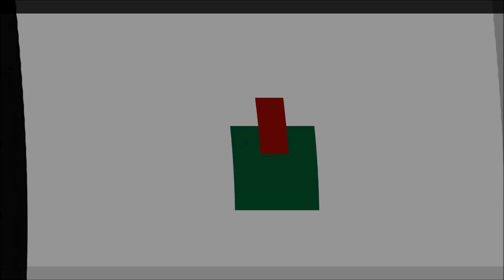Nature And Insects 2024 07 02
Me, my son and my daughter love watching all greenery, small plant and insect, hope you'll like it as much as we do